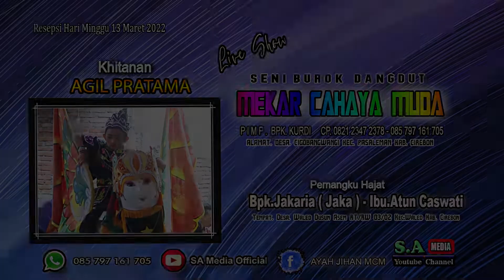Jaran Lumping#MEKAR CAHAYA MUDA#Minggu 13 Maret 2022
Khitanan AGIL PRATAMA Putra Bpk.Jakaria ( Jaka ) - Ibu.Atun Caswati
Alamat. Desa. Waled Dusun Asem RT/RW 03/02 Kec.Waled Kab. Cirebon
Resepsi Hari Minggu 13 Maret 2022
Yang Berbahagia Keluarga Besar Bpk.Jakaria ( Jaka ) - Ibu.Atun Caswati
Di Meriahkan Oleh  Seni Burok Dangdut
''  MCM '' MEKAR CAHAYA MUDA ''   Pimp. Bpk.Kurdi
Alamat Desa. Cigobang Wangi Kec. Pasaleman Kab.Cirebon Cp.  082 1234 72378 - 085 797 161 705